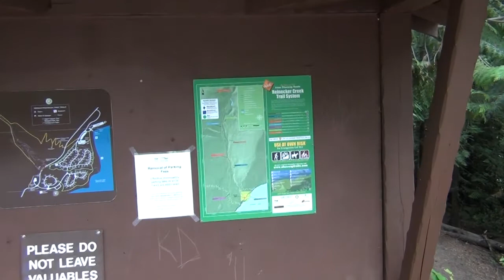Reinecker Creek Trails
From Herald Provincial Park, 20km of trails extend up the Reinecker Creek Valley.